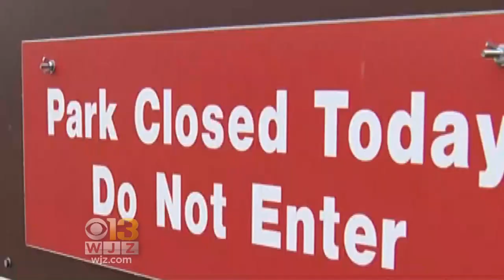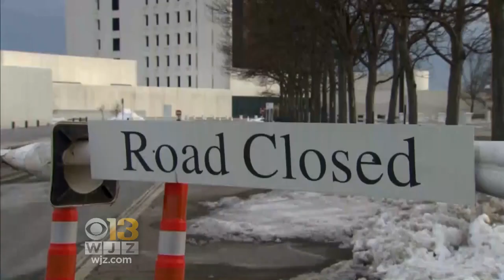Government Shutdown Impact Felt Among Nearly 150,000 Federal Workers In Maryland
WJZ News